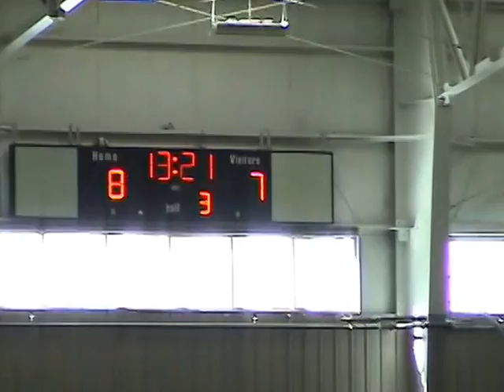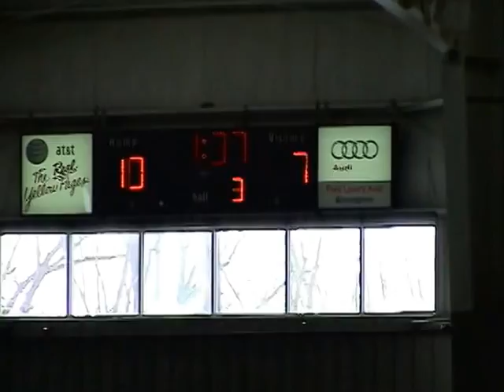Men's Lacrosse: Albion College v Aurora University 2014 [3/4]